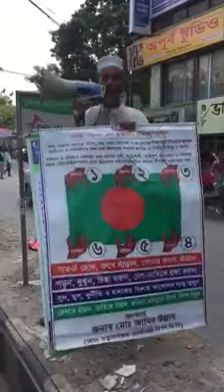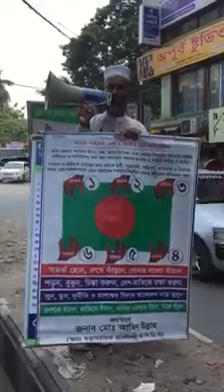মাদক নিয়ে রাস্তার মাঝে মাইকে জনসচেতনতা | Public Awareness Against Drug | Meet With Tamjid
I'm trying to acknowledge whole world people about the different type of working procedure like coding, programming, Photoshop, Illustrator, Microsoft Word, PowerPoint, especially Excel advanced-level work and procedure of make presentation slides etc.